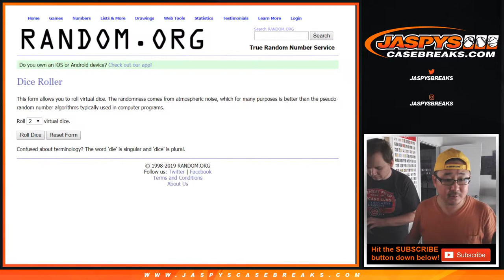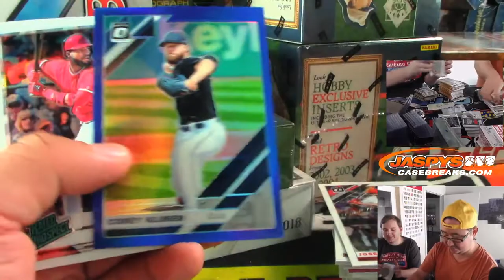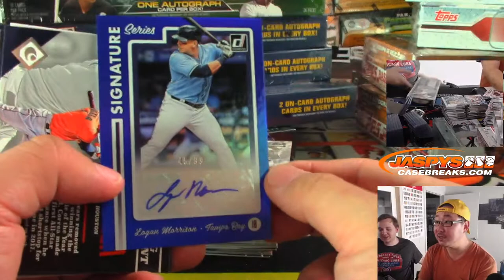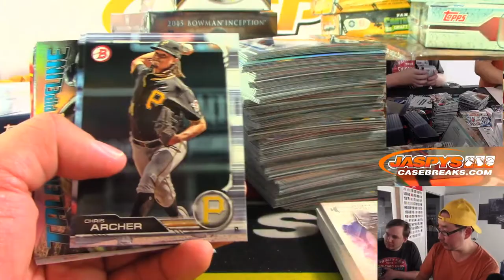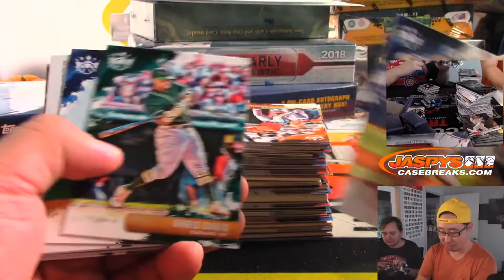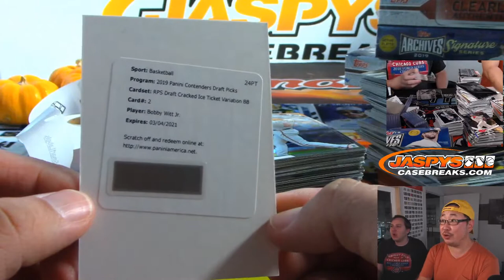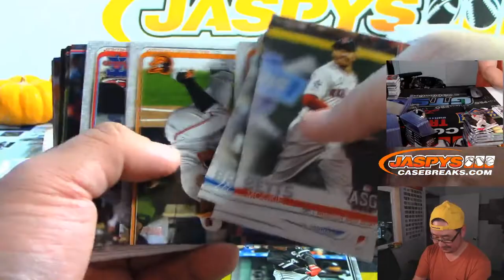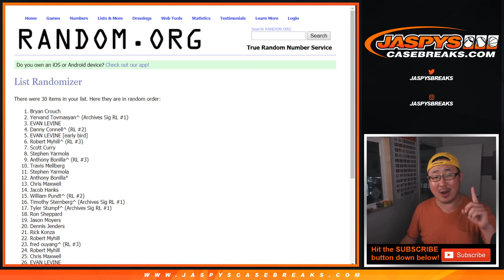Tu, 10.22.19 || JASPY'S 51-BOX WORLD SERIES BASEBALL MIXER #1 *RANDOM TEAMS*